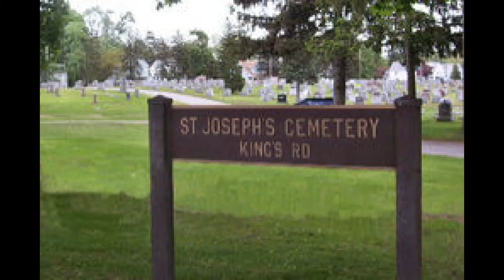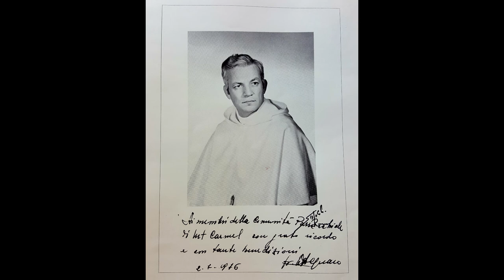+ Father Mario DeFrancesco, O. de M. (1941 - 1972)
Reverend Father Mario DeFrancesco, O. de M. (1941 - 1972) Professed first vows in 1960. Ordained in 1968. Served at Saint Ferdinando Re in Rome and in Carpignano, Italy. Died unexpectedly in Schenectady, New York, U.S.A. This video tells the life story of Father Mario of the Order of the Blessed Virgin Mary of Mercy, the Mercedarian Friars, in the United States of America.
Thou art a priest forever.

Maybe God is calling you to join the Mercedarian Friars USA?